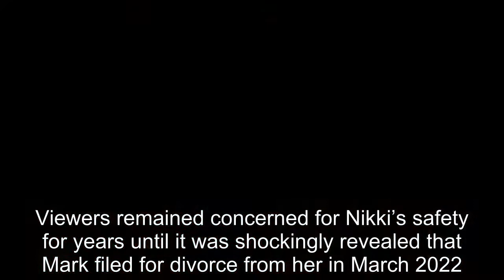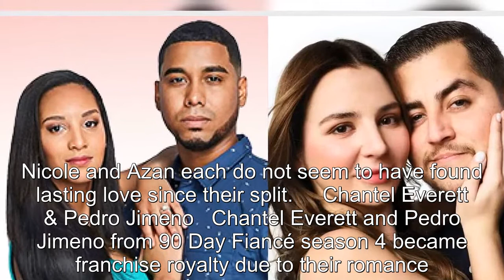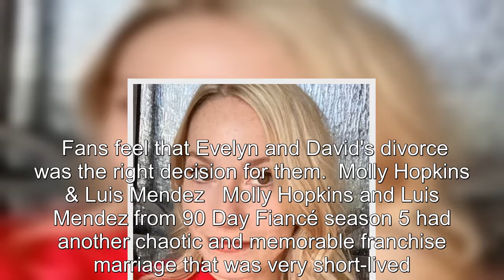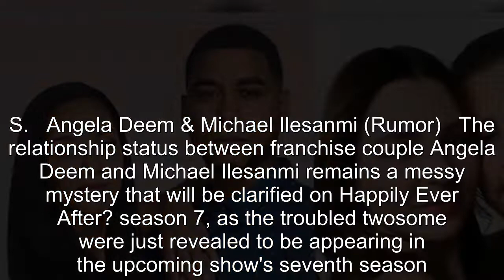90 Day Fiancé: Which Couples Are Divorced Or Separated In 2022?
90 Day Fiancé: Which Couples Are Divorced Or Separated In 2022?.
90 Day Fiance offers a unique look into the world of international dating and matrimony.